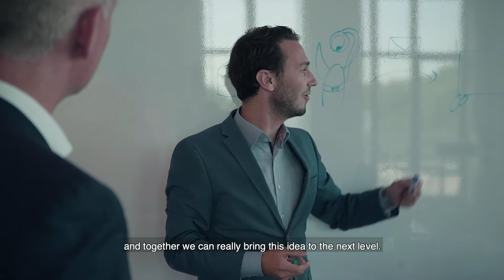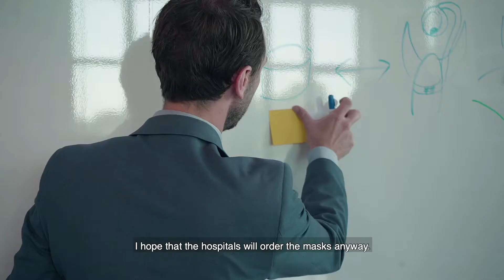Finding sustainable solutions for face masks during COVID-19: an SAP employee's journey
Meet Juriaan Mulder, Solution advisor at SAP The Netherlands, and learn how he together with Mark Roepers (Business Architect at SAP NL) decided to take action in order to help Health Care Workers getting enough protection material against COVID19. See how an idea starts in someone's mind, and eventually becomes a moving initiative in an organisation like SAP. In cooperation with partner Airwave.org, Juriaan plans to combat prevent mask deficiency and material waste, with a smart sustainable 3D printed alternative.